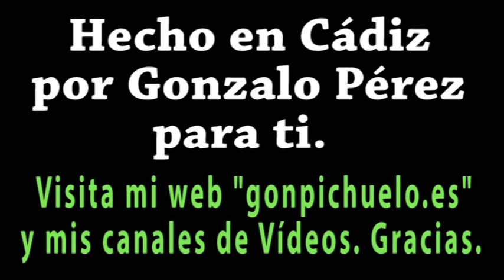"Música para soñar y relajarse" (Octava parte)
Bonitos paisajes y buenas fotos con música relajante sin copy right.